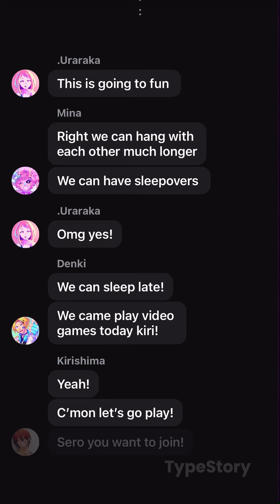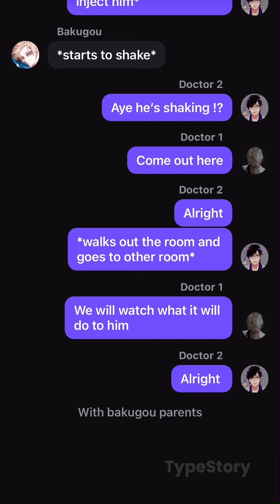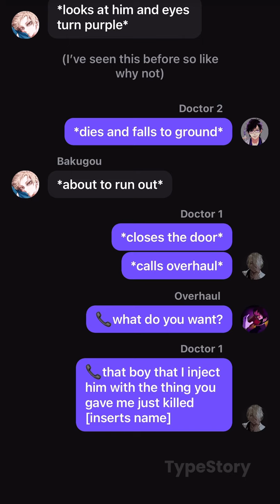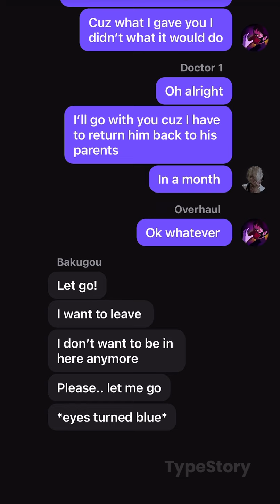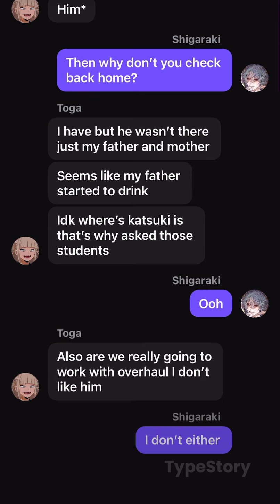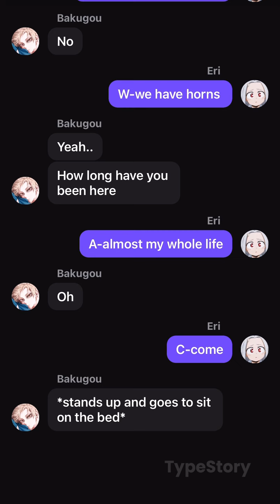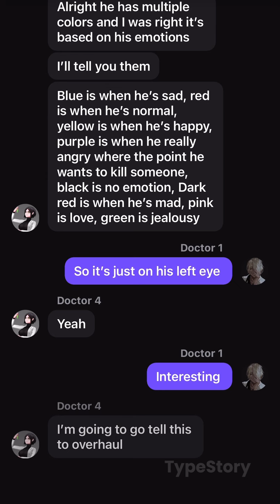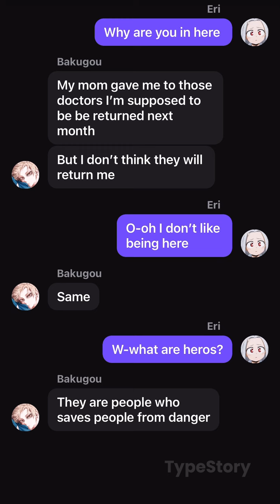“I met you in a alley”|part2|bakudabi/dabibaku|bad spelling|cringe